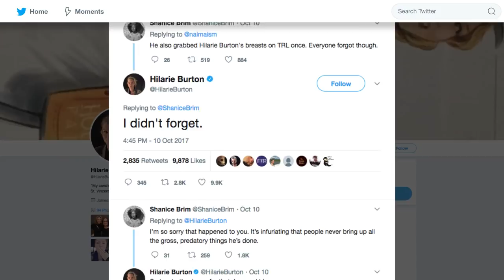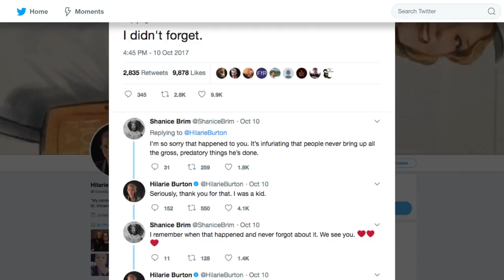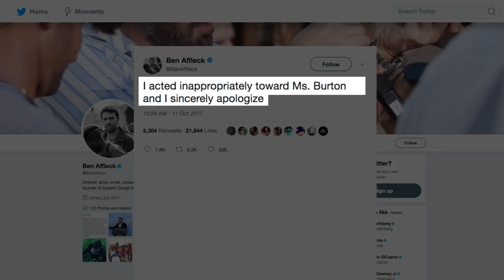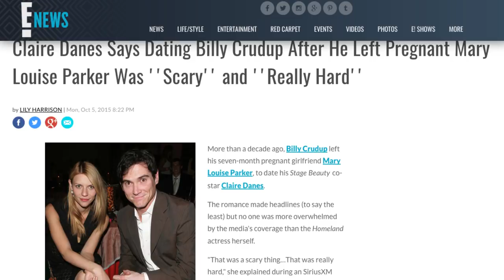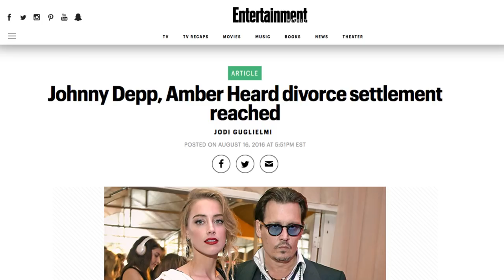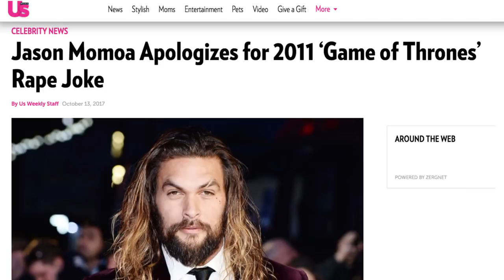Dark Secrets The Cast Of Justice League Tried To Hide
The DC Universe has had more ups-and-downs than the more consistently-popular Marvel Cinematic Universe, but that’s not to say its loyal fans weren’t hyped up for "Justice League," the crossover between Batman, Superman, Wonder Woman, and others that had been built up for years. The film’s stars may play lovable superheroes on the screen, but it turns out their personal lives are a little more morally gray. From the embarrassing scandals from their early careers to controversial comments others have made in recent years, let’s take a look at some dark secrets the cast of "Justice League" tried to hide.

Ben Affleck was accused of harassment | 0:00
Ezra Miller was busted |1:20
Billy Crudup dumped his pregnant girlfriend | 1:48
Amber Heard's bitter divorce | 2:34
Jason Momoa courts controversy | 3:34